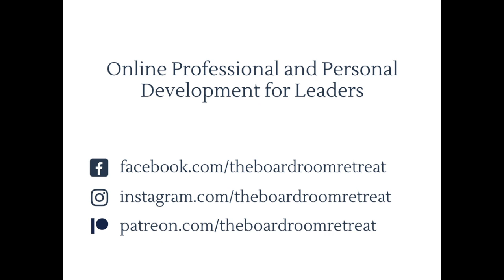The Boardroom Retreat Emotional Roadblocks Promo